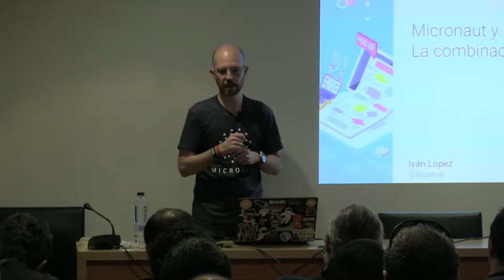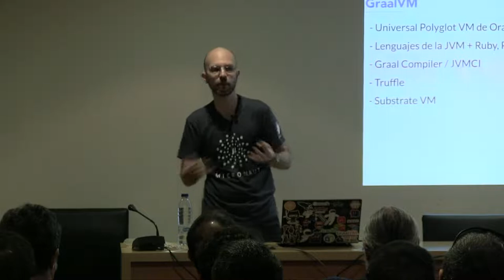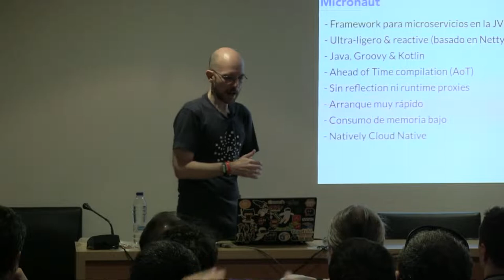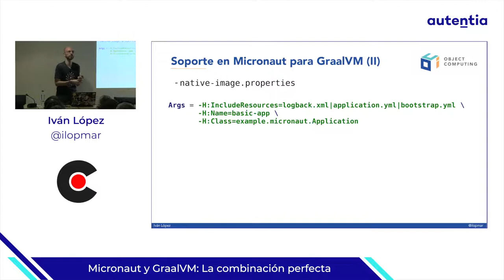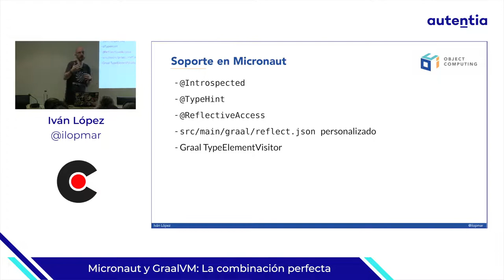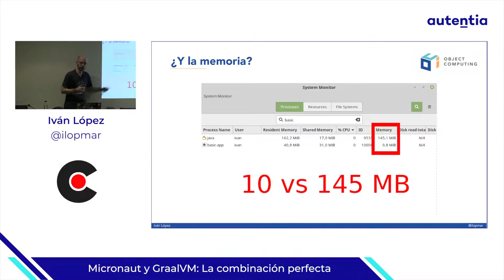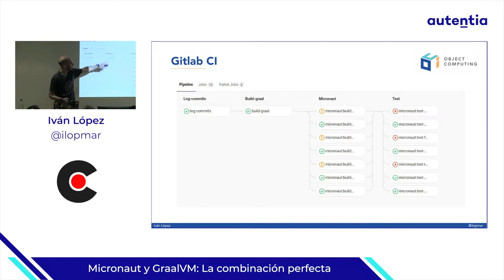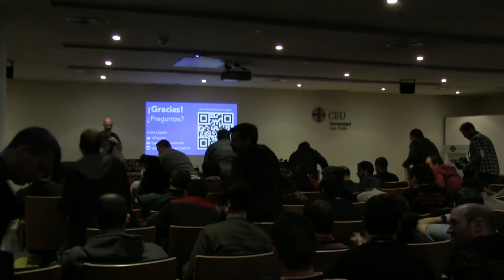Micronaut y GraalVM, La combinación perfecta. por Iván López